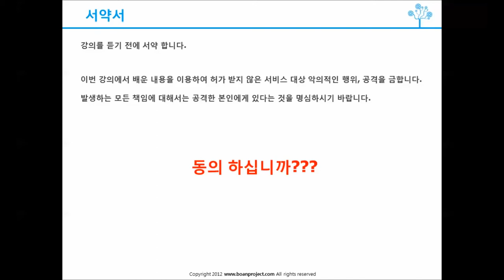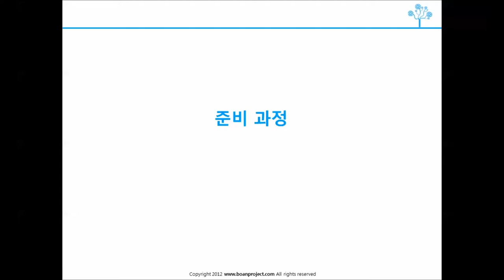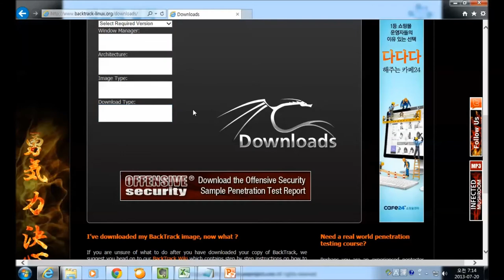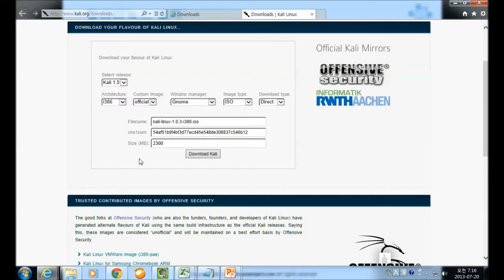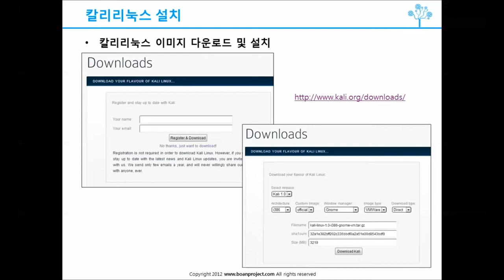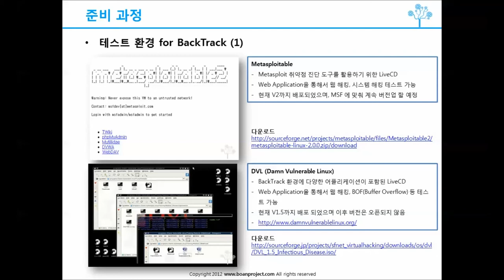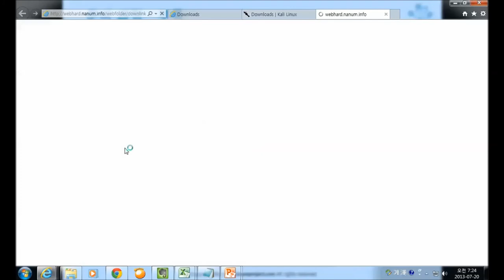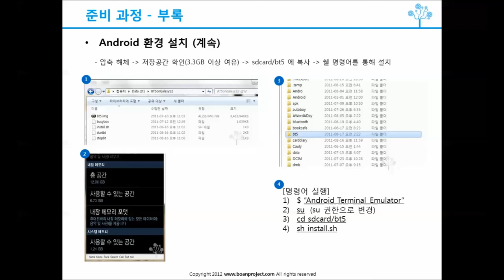백트랙을 활용한 모의해킹 강의 05 - 백트랙 환경 설치